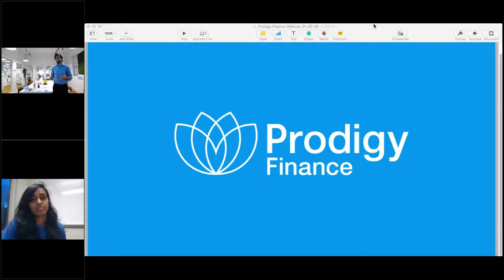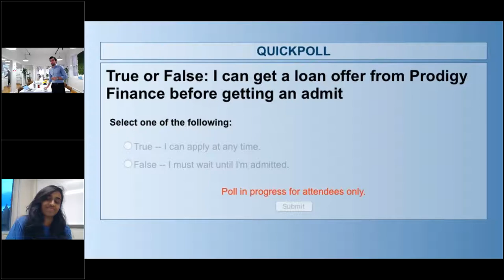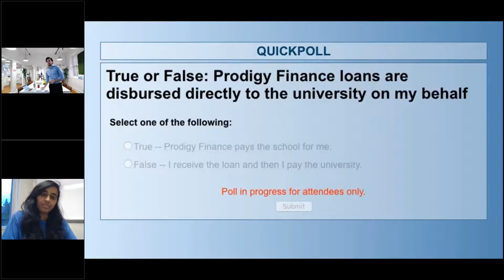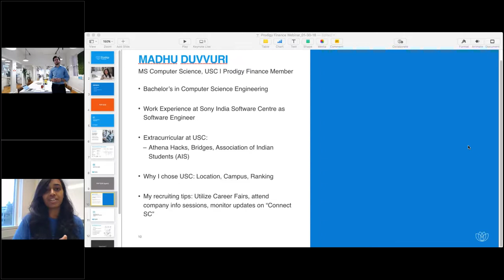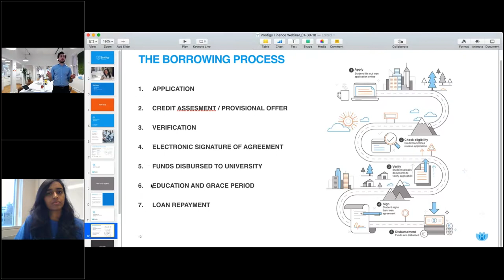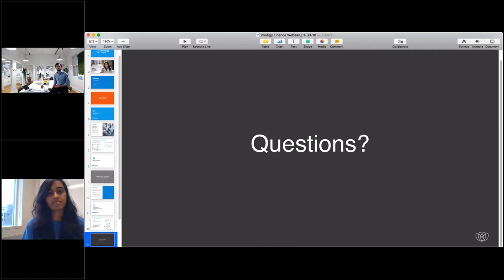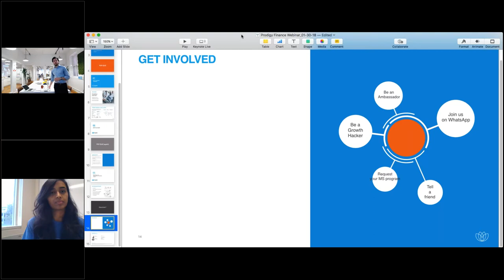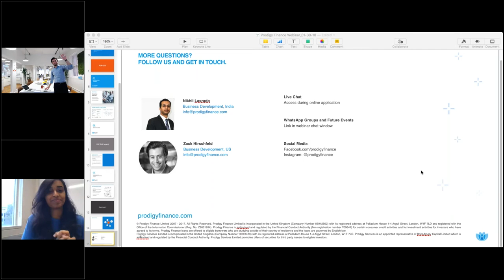Prodigy Finance webinar featuring University of Southern California MS guest speaker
Watch a special webinar geared towards giving you all the information you’ll need about applying to, and studying at, the University of Southern California.